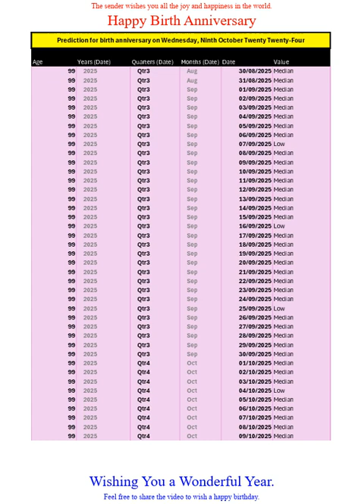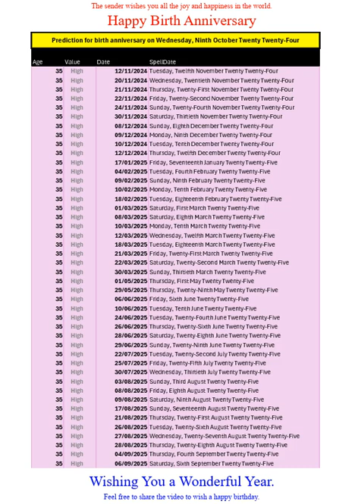Happy Birth Anniversary for Oct2024